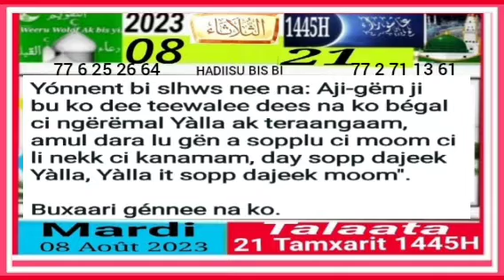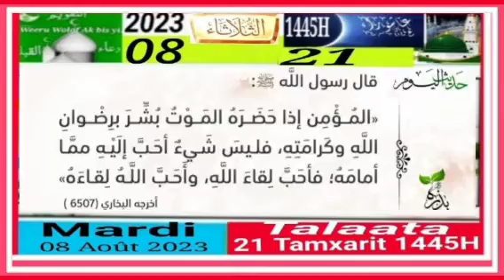7 août 2023